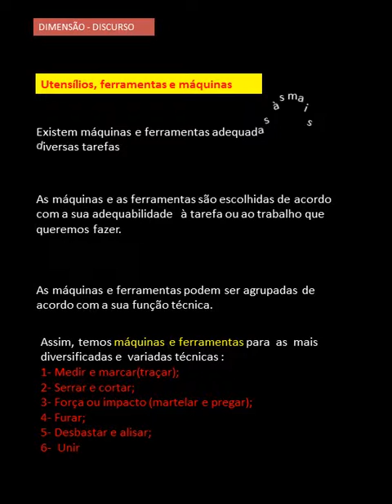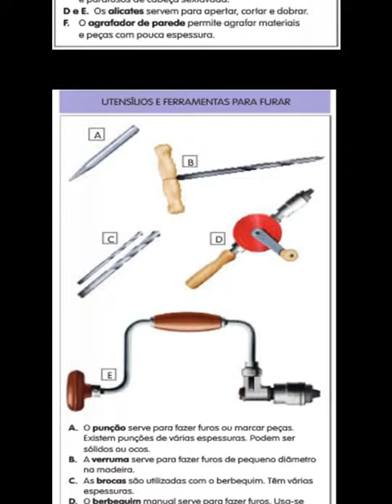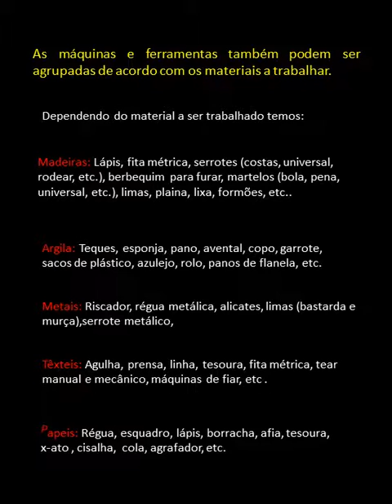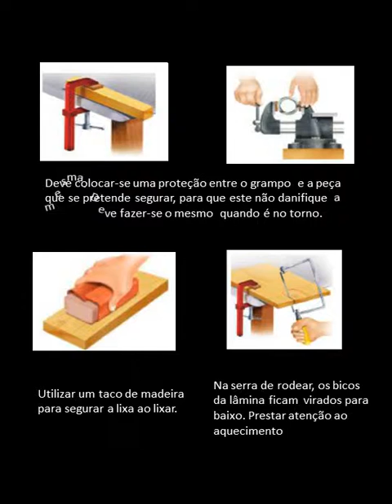UTENSÍLIOS,FERRAMENTAS E MÁQUINAS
Educação Tecnológica - 6º ano